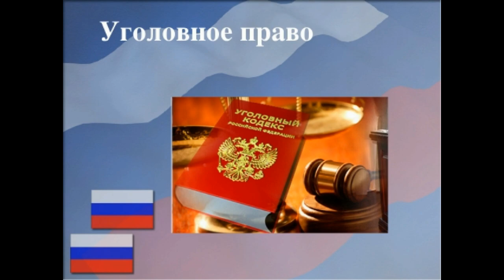Адвокат по уголовному, гражданскому, семейному, жилищному праву в Бокситогорске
Адвокат Гвоздева Вера Васильевна окажет квалифицированную юридическую помощь и защитит Ваши права в суде.

Уголовное, гражданское, семейное, жилищное право.

Ленинградская область, г. Бокситогорск, ул. Воронина, д. 2

Время работы: с 9 до 17 часов с понедельника по пятницу.